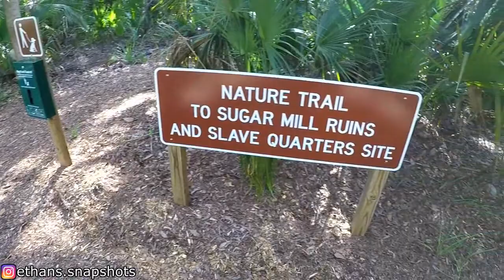Historic Bulow Sugar Mill Plantation Ruins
Hello everyone, today i'm traveling on over to the Bulow Plantation Ruins over in Flager Beach, Fl. I hope you all enjoy the video as i take you all throughout these ruins.